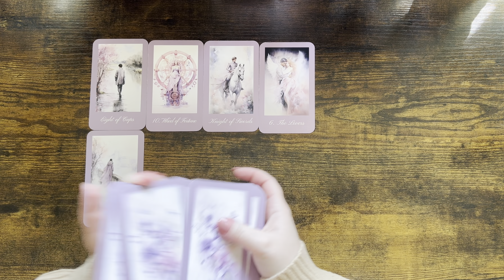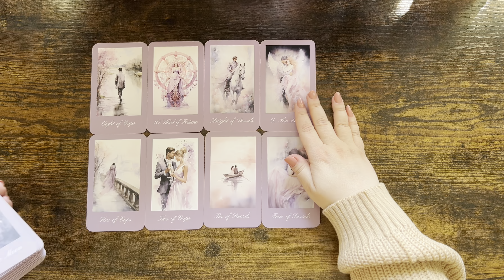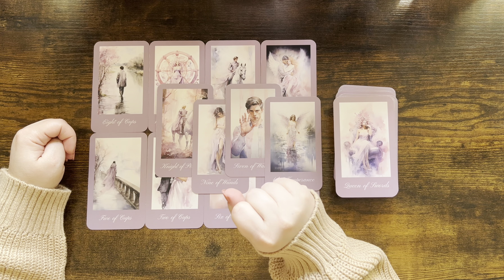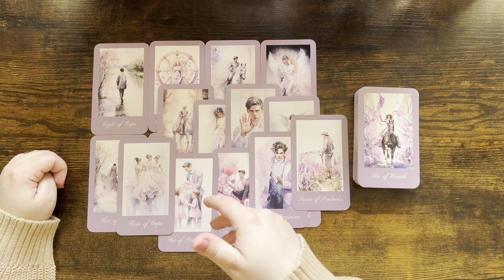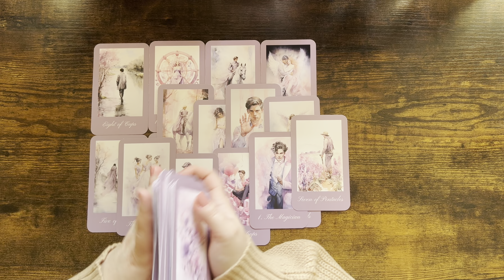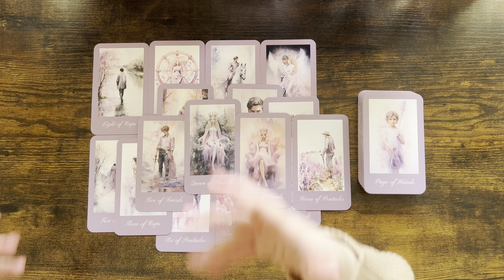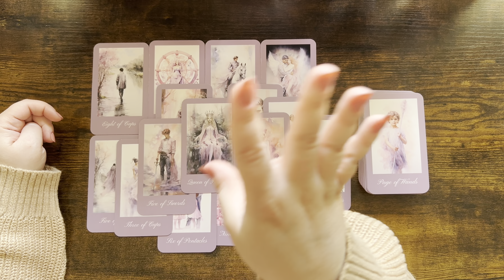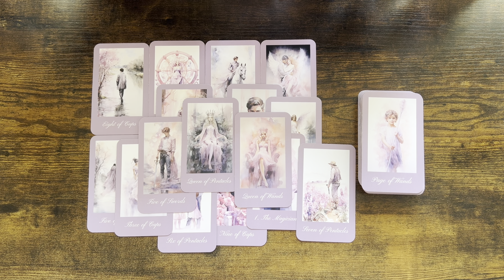LIBRA love tarot ♎️ Someone Who Wants This Connection To Blossom Libra 💘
1. Affairs Of The Heart Oracle Cards (Etsy)
2. Soul Seeker Signs Oracle Deck (Etsy)
3. OK Tarot: The Simple Deck for Everyone (Amazon)
4. Soul Cards Blush Pink Tarot (Etsy)
5. LIMITED EDITION Fortuna Tarot Deck Opal Omen (Etsy)
6. Pink Divine Love Oracle (Etsy)
7. Tarot of the Golden Wheel (Amazon)
8. The Heart Code Oracles: Relationships Guidance Deck (Amazon)
9. Amira's Love Oracle Cards Edition 2 (Amazon)
10.The Christmas Tarot Deck (Etsy)
11. Real Talk Tarot (Amazon)

Mary 🌹

Sun: Aquarius
Moon: Cancer
Venus: Aries